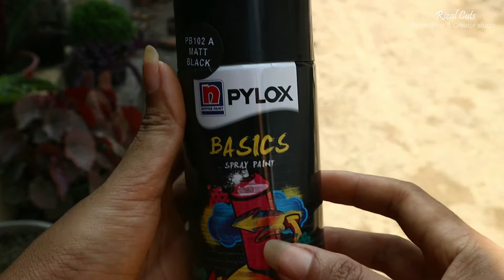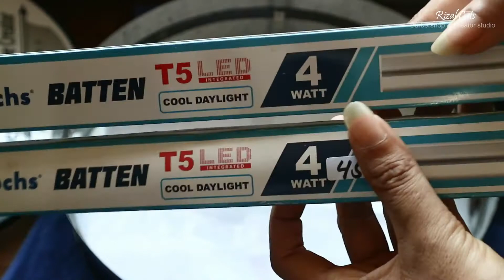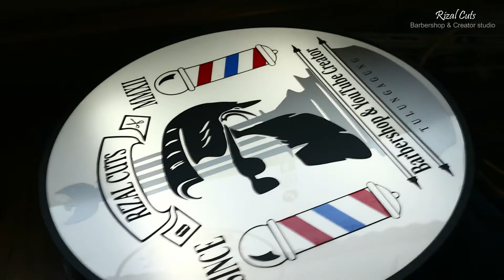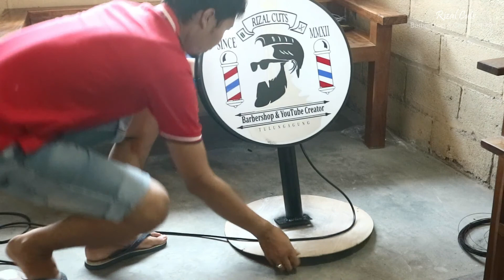TUTORIAL BUAT NEON BOX BARBERSHOP GAK USAH BELI ✂️✂️✂️- BIKIN SENDIRI LEBIH MURAH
Cukur ganteng se-nusantara guys,.
Terimakasih sudah gabung di youtube saya yang menggemaskan ini,disini saya memberikan cara sederhana belajar cukur rambut pria dan cara memperbaiki cordles,asah pisau kliper dan pokoknya tentang dunia percukuran,guys!

Kepoin juga Instagram and fanspage di bawah ini tinggal klik langsung meluncur!